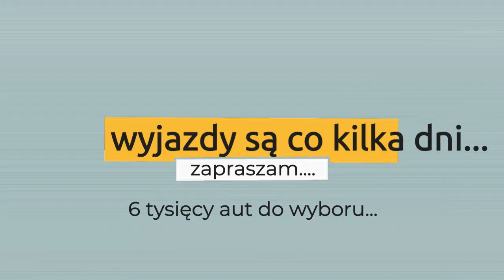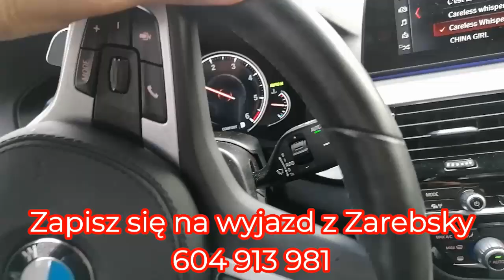Wyrwana Lampa z Audi vs Miszcz Parkowania plus Audi A3 za 3200e Panorama Xenon Skóra.Macamy Go Lekko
telefon kontaktowy do pana Romana